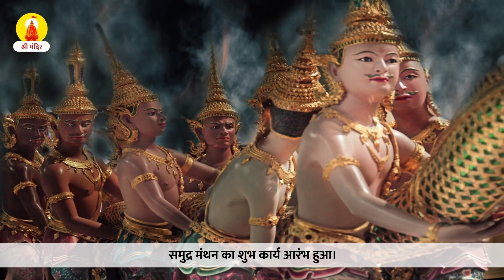विष्णुजी ने मोहिनी बनकर किया असुरों के साथ छल